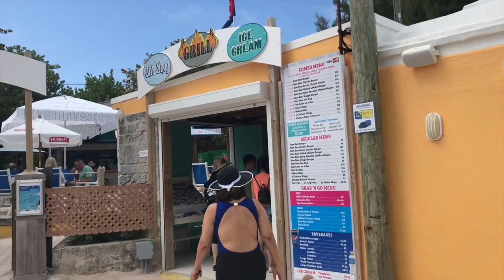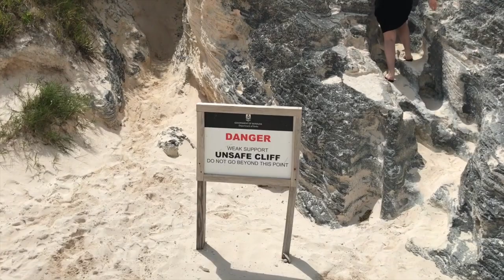Celebrity Summit Cruise 10 Night Bermuda, Boston and Maine 2019/Day Four -Bermuda/Part 1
We arrive to Bermuda and explore one of the greatest beaches in the world- Horseshoe Beach.